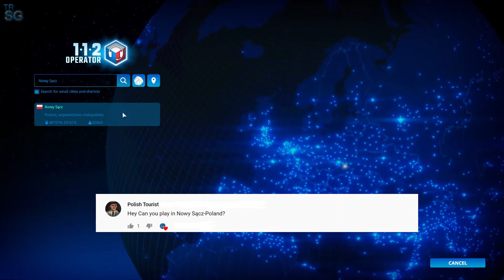112 OPERATOR - IN NOWY SACZ, POLAND IN NEED FOR A PIN CODE! #49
In this video I will continue my new series in 112 Operator where I will play in different cities that you asked me to make a shift! And this time I will make a shift in the small city of Nowy Sącz!

This video is dedicated to : Polish Tourist!